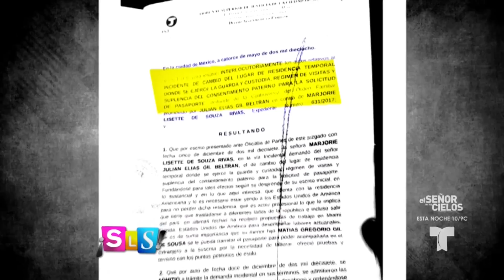Julián Gil gana dos demandas contra Marjorie de Suosa | Suelta La Sopa | Entretenimiento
Video oficial de Telemundo Suelta La Sopa. La ley falló a favor de Julián Gil y declaró improcedente la solicitud de cancelar los encuentros con su hijo, así como el de emitir un pasaporte para el bebé.